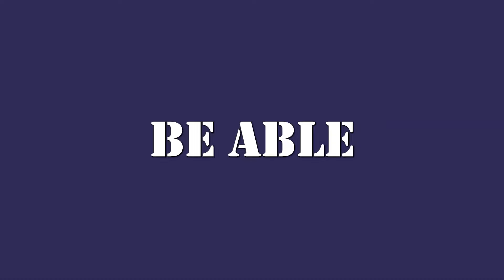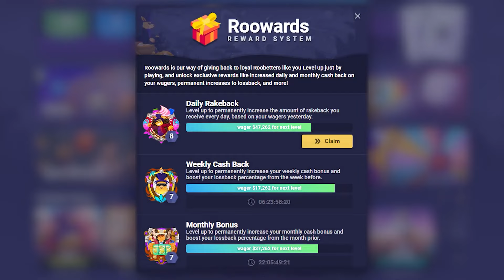50x MULTIPLIER ON GATES OF OLYMPUS! and this HAPPENED! (BONUS BUYS)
Today's video we're back on GATES OF OLYMPUS where we managed to get a 50x multiplier to drop! Did we manage to capitalise on it and make profit!? watch the video to find out
Catch me Live on Twitch everyday at Kick.com/TCK